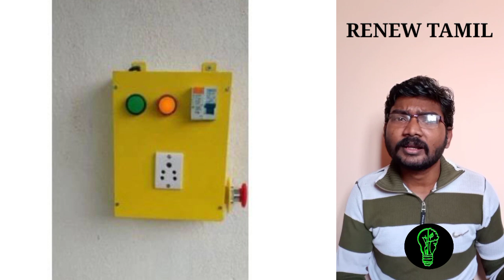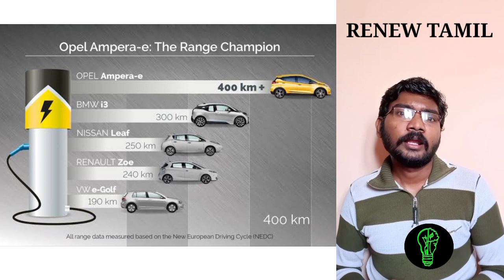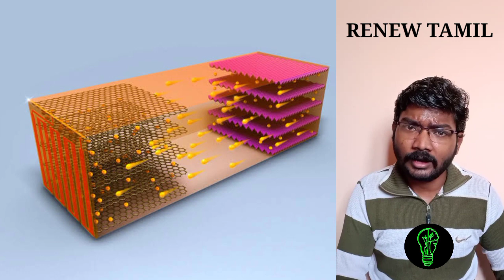8 Factors affecting to buy electric vehicles in Tamil || RENEW TAMIL